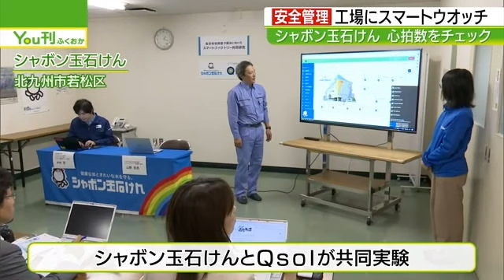シャボン玉石けん 工場の熱中症 スマートウォッチで防ぐ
北九州市のシャボン玉石けんは工場の作業員の安全を管理するため、スマートウォッチを活用する実験をしています。スマートウォッチを着用した作業員の心拍数や勤務時間を共有し、管理者が危険を感じるとアラームで本人に伝達。九州電力のグループ会社の共同研究で、熱中症などの労働災害の防止が目的です。2025年度に本格導入を予定しています。
2023年10月26日